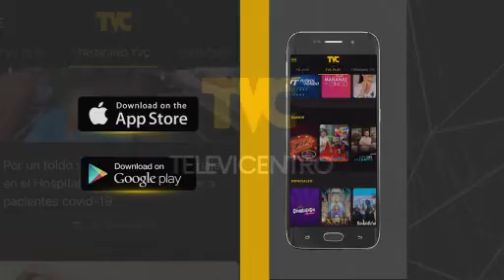Hondureño viajó desde Teupansenti a donar ayuda para afectados por Eta